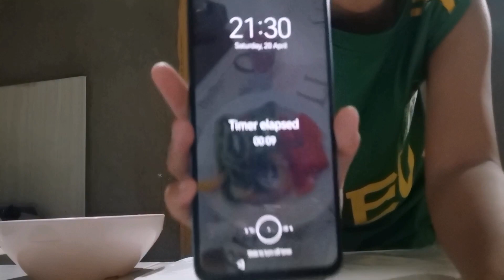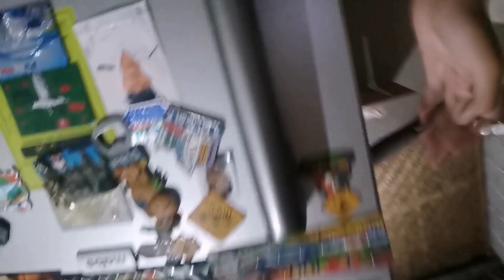FOOD PRESERVATION | FREEZING METHOD| LIVELIHOOD EDUCATION | TLE 5 |EPP|TheQsAcademy| Macy Ebarne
FOOD PRESERVATION | FREEZING METHOD| LIVELIHOOD EDUCATION | TLE | TheQs | Macy Ebarne

Food preservation can be defined as the process of treating and handling food in such a way as to stop or greatly slow down spoilage and prevent foodborne illness while maintaining nutritional value, texture and flavour.